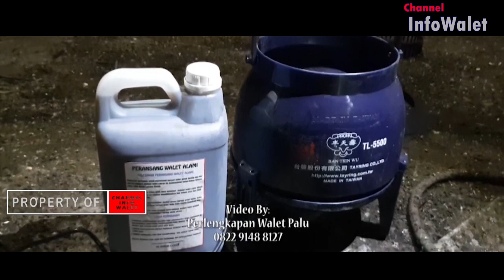APAKAH TWEETER INAP YANG BANYAK LEBIH BAGUS MERUPAKAN HAL FAKTA ATAU MITOS